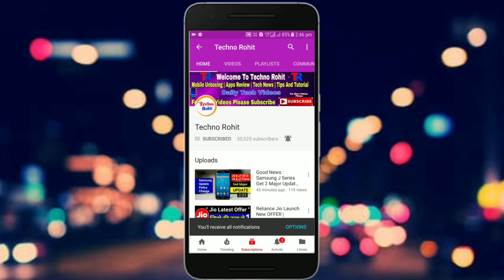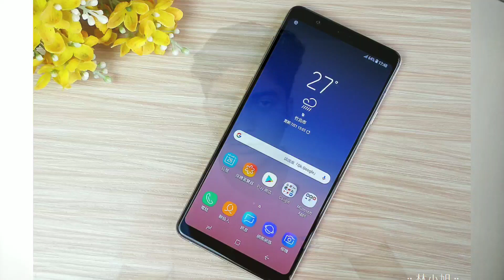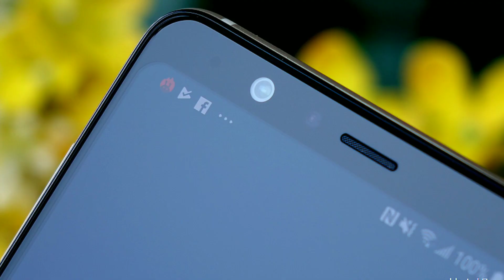Samsung Galaxy A8 Star Launched In India | Specifications, Price Full Details In Hindi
Quieris Solved:-
Samsung a8 star Launched.
Samsung a8 star Price in india.
Samsung a8 star Full Details In Hindi.
Samsung a8 star camera 16mp+24mp Dual camera.

Aaj maine aap logo ko Samsung Galaxy a8 star ke baare me bataya hoon mujhe ummid hoga ki aapko Meri video pasand aayegi.